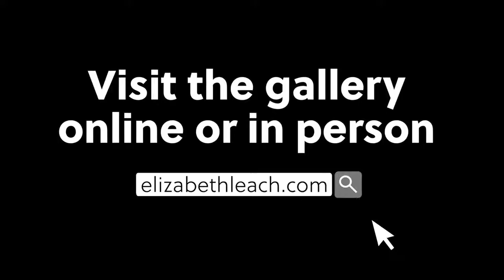Exhibition Tour: Stephen Hayes & Gregg Renfrow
Join us online on First Thursday, October 7, 2021, at 6:00 pm PDT for an exhibition tour and conversation with gallery artists Stephen Hayes and Gregg Renfrow.